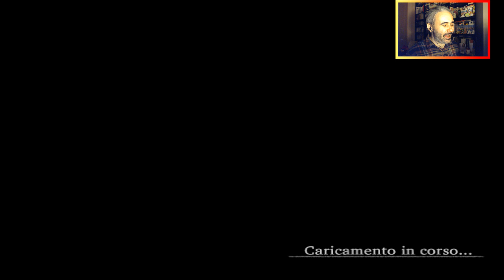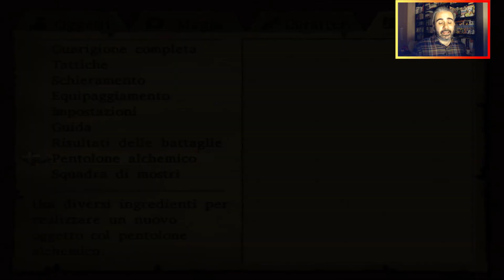DRAGON QUEST VIII - L'ODISSEA DEL RE MALEDETTO [GAMEPLAY ITA - PS2] #19 - L'isola a nord-ovest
Diciannovesimo episodio della serie completa su "Dragon Quest VIII: L'Odissea del Re Maledetto" sviluppato da Square Enix e Level 5 e uscito per PS2 nell'aprile 2006 in Europa.

• Pagina Facebook di Fan, Radio Università di Verona per seguire il progetto di Insert Coin, in collaborazione con Metal Gear Planet